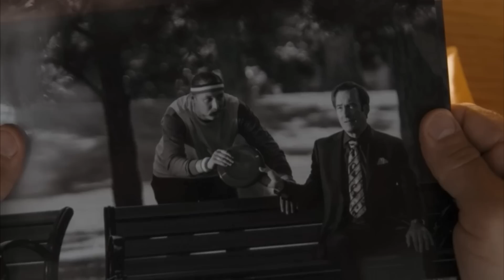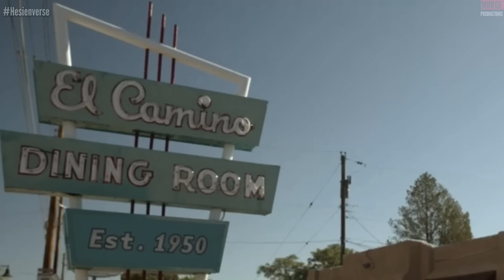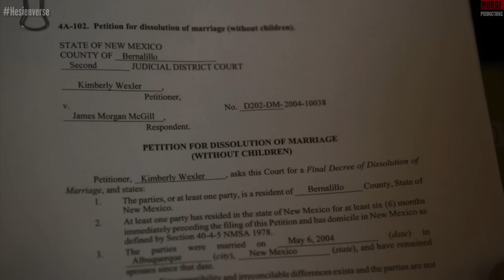What If Lalo Didn't Kill Howard? | A Better Call Saul Story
The 6 season of Better Call Saul was the most impactful season in the entire series and when it came to the character of Howard Hamlin
One could say that he was in the wrong place at the wrong time.

But what if he was able to narrowly escape lalo?

That is what we're here to find out